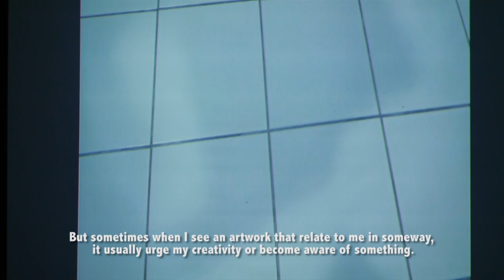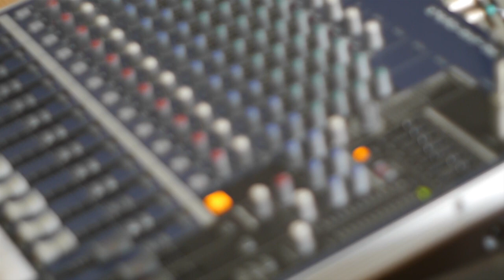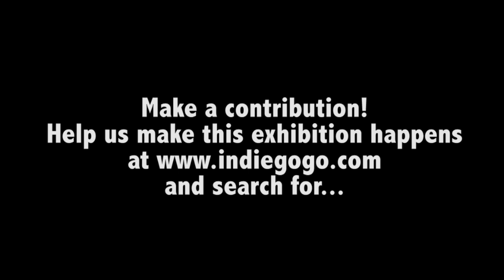Art Student Lives and Thoughts : The Thesis Topic - Mixed Media Program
This week is about the thesis topic. We are going to show you guys what we are doing right now. Each vdo, each week, made from each department. This one is from Mixed Media program :D Thanks 4 watching guys